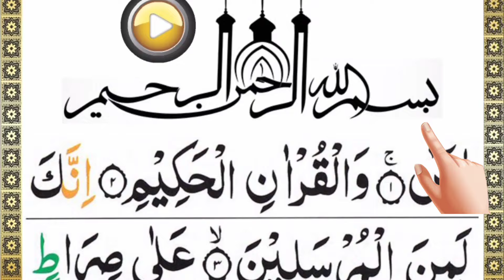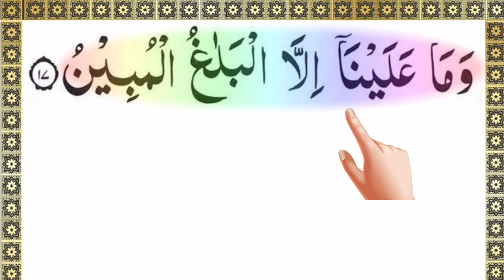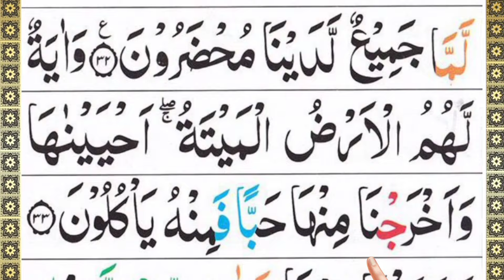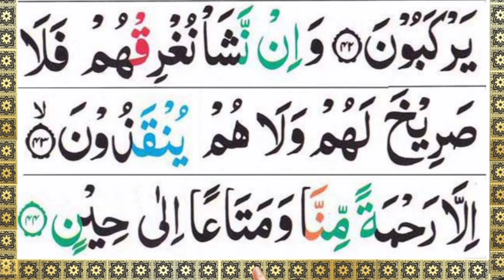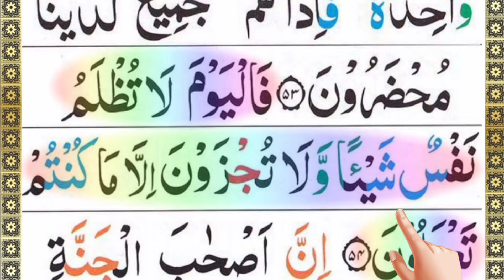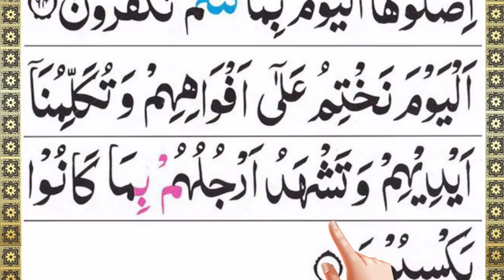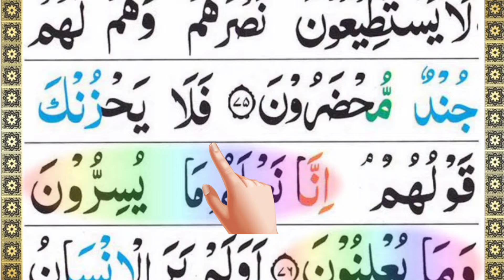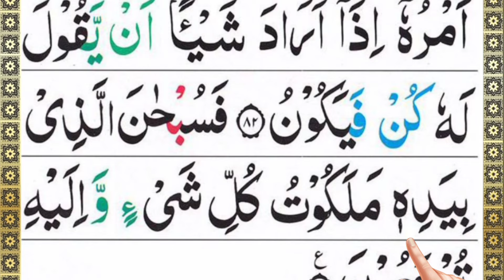Surah Yaseen// Surah yaseen // yaseen telawatyaseen